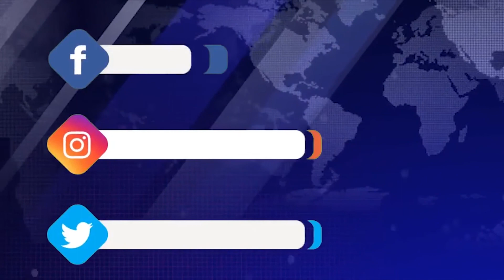Լիլիթ Մակունցը պատասխանում է լրագրողների հարցերին